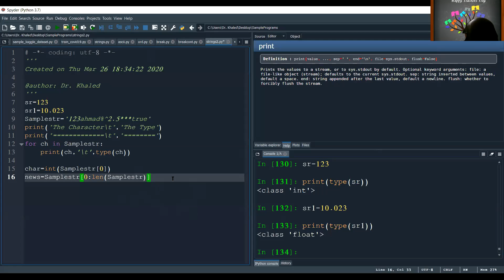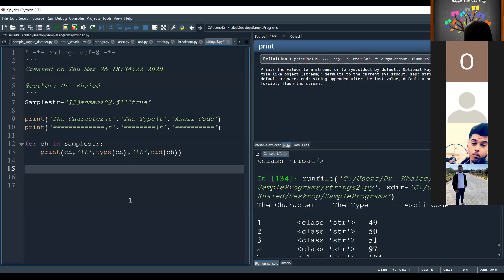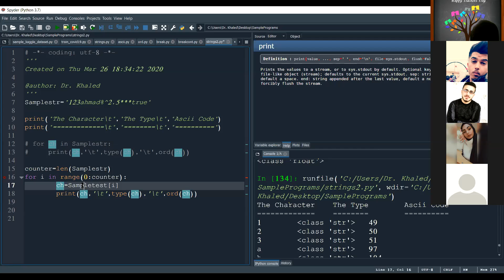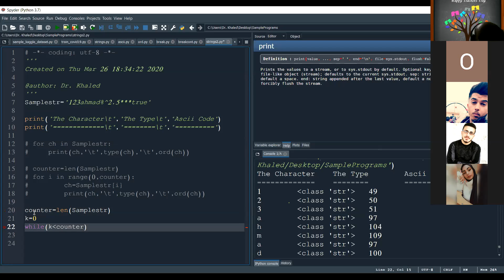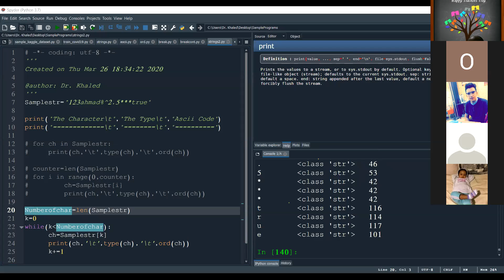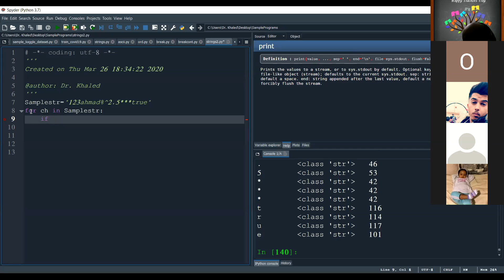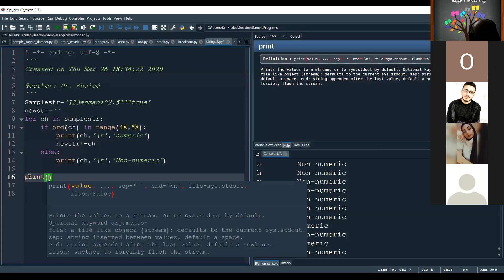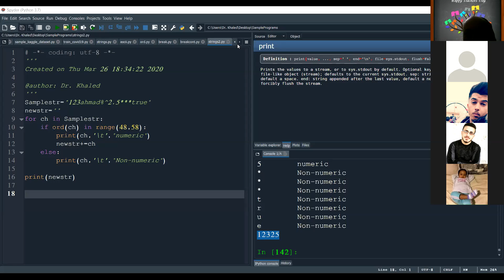CS111-Python-Working_on_Strings_Part 3